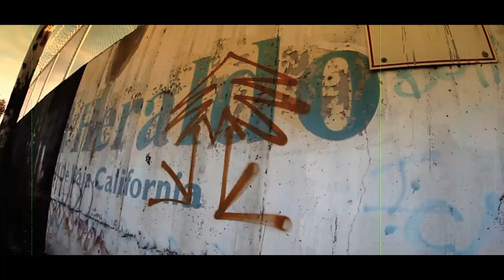graf wars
tijuana mexico